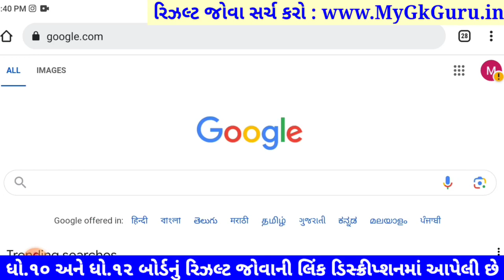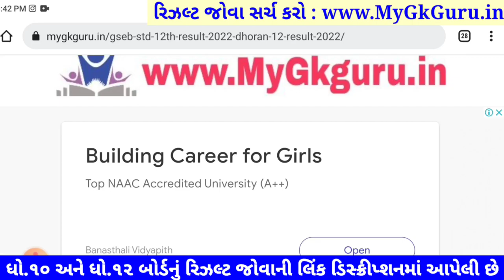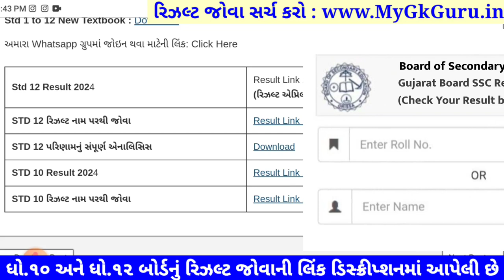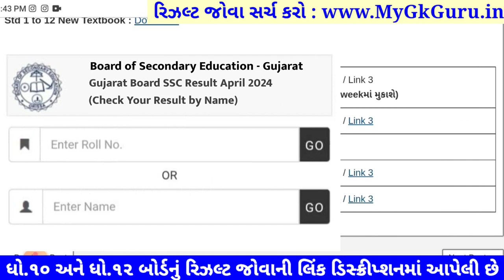🔥 std 10 result date 2024, gseb result date 2024, gujarat board result 2024, 10th result 2024 date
std 10 result date 2024, gseb result date 2024, gujarat board result 2024, 10th result 2024 date, std 10 result date 2024 gujarat board, 10th result 2024 date gujarat board, gujarat board result 2024 10th,

10th result 2024 date,
std 10 result date 2024 gujarat board,
10th result 2024 date gujarat board,
10th result date 2024 gujarat board,
10 result date 2024,
10 result date 2024 gujarat board,
10th gseb result date 2024,
10th gujarat board result 2024 date,
std 10 ssc result date 2024,
10th result 2024 date gujarat board,
10th result 2024 date,
10th result 2024 date gujarat board,